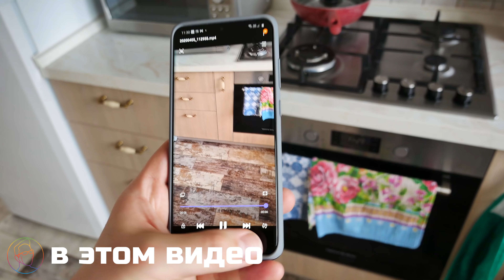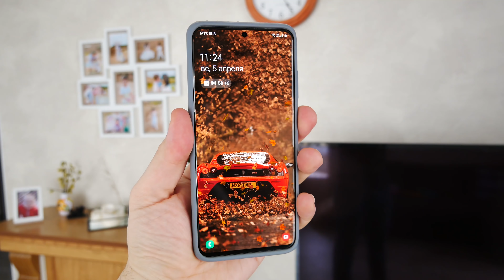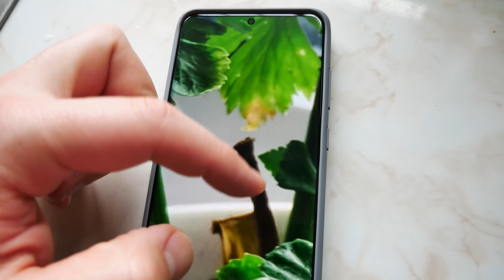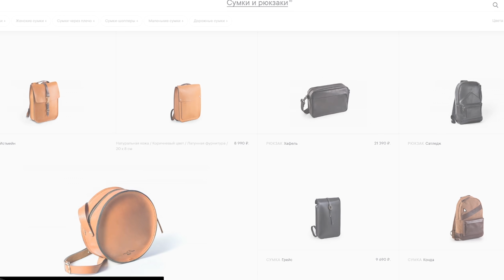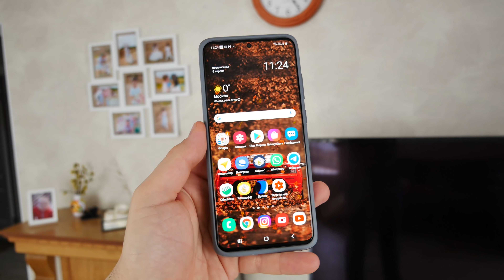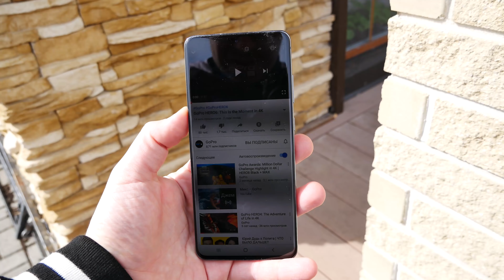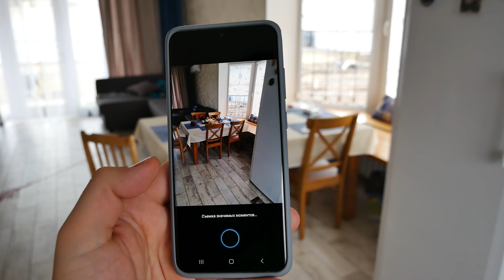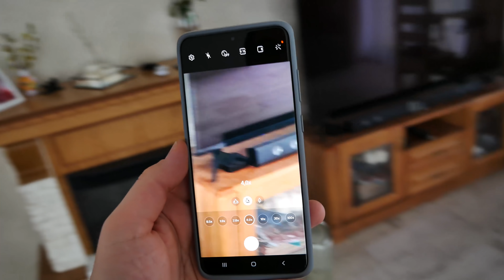1 месяц с Samsung Galaxy S20 Ultra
Расскажу про все плюсы и минусы